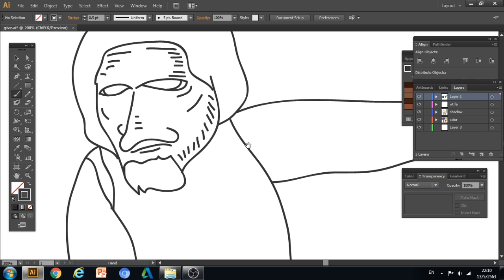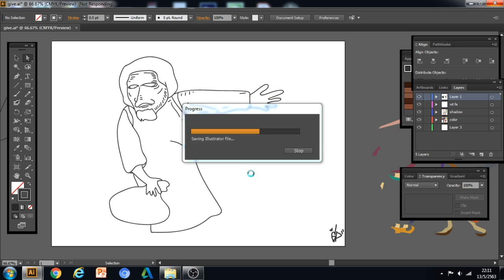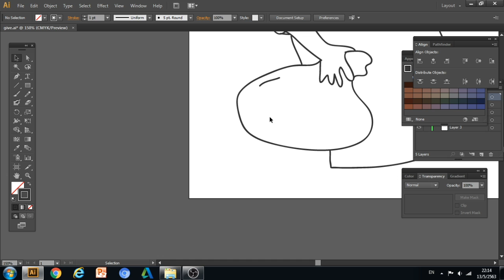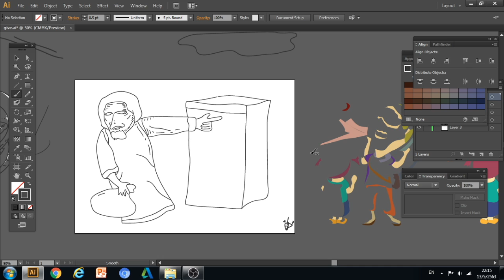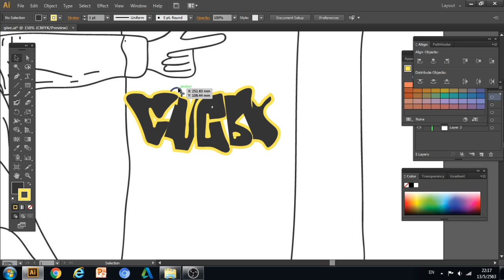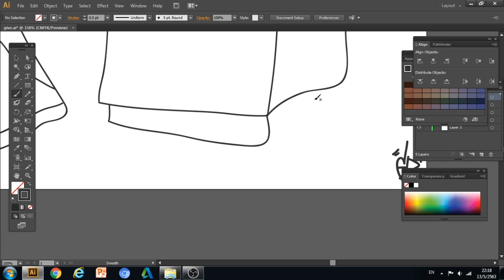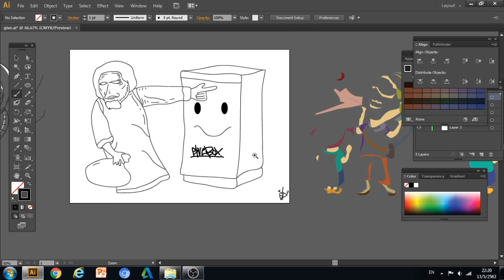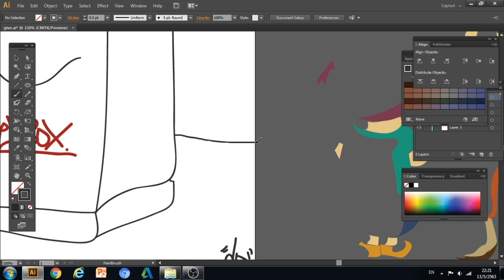Gettingart Ep.30 วิธีง่ายๆ ลองวาดตามลายเส้นเเปรงพู่กัน " Give box " concept